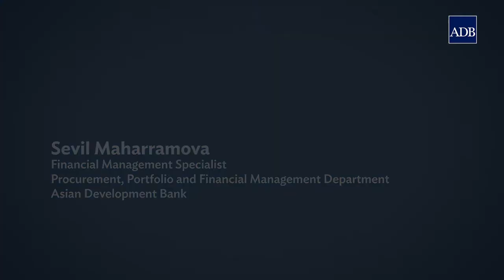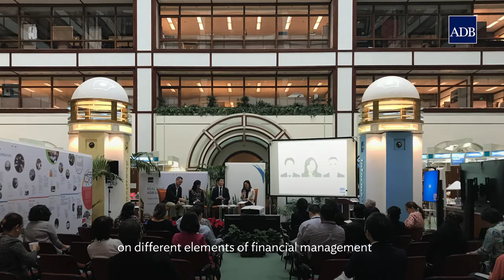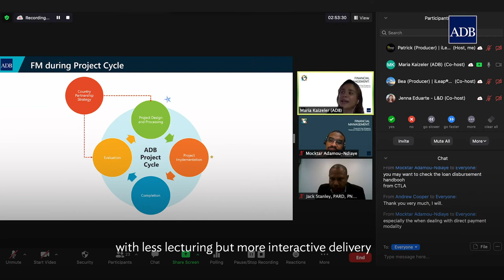A transformational journey of Financial Management Knowledge in ADB | Sevil Maharramova - Talk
Knowledge development and capacity strengthening are always important but the modern environment puts additional pressure and demand on those who are responsible for creating good learning experience and sharing the knowledge. Sevil Maharramova, financial management specialist, Procurement, Portfolio and Financial Management Department, ADB, shares the journey of revamping financial management capacity building approach in ADB.